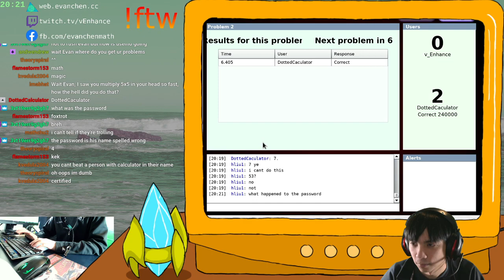1v1 FTW: v_Enhance vs DottedCaculator